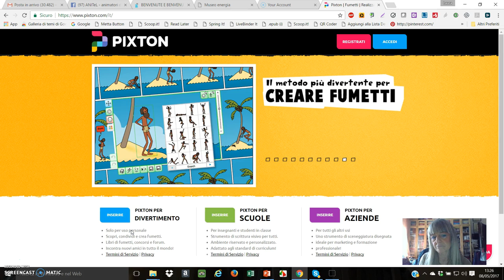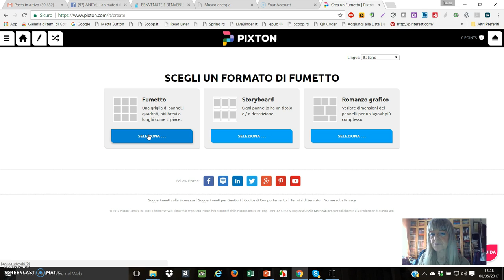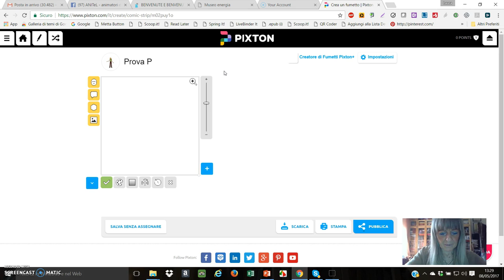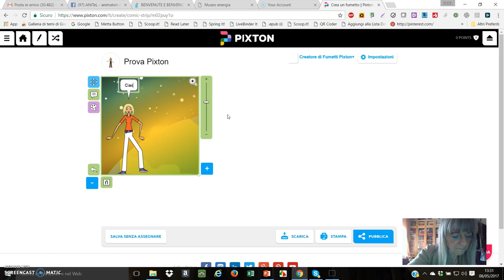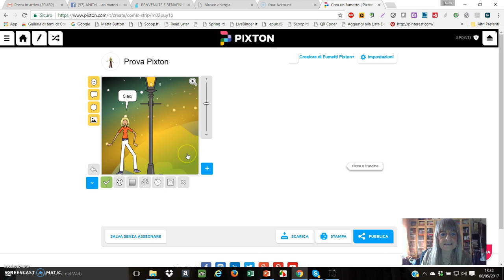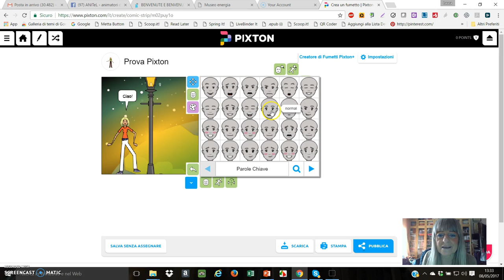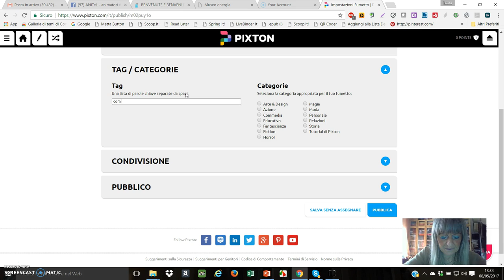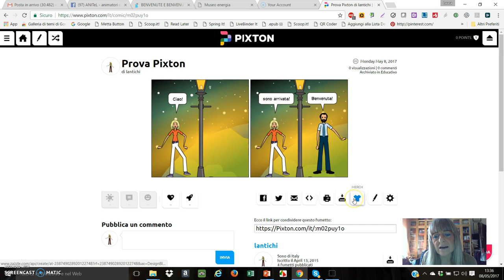Pixton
Tutorial. Come usare Pixton per creare fumetti in didattica flip.